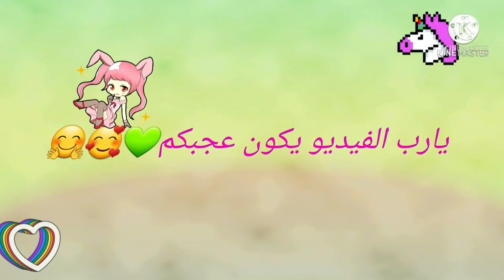حكاية شهد في المدرسة الداخلية😢👩- فيلم حزين- عازفة كمان- سجدة- شفا -جنه ورؤى